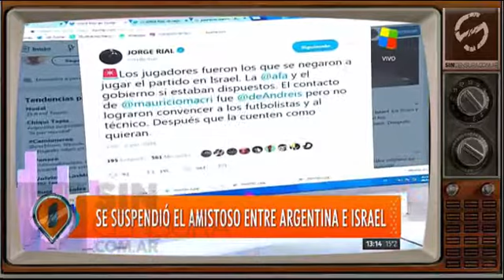JORGE RIAL TIRÓ DATA SOBRE LA SUSPENSIÓN DEL PARTIDO Y LAS INTERNAS EN LA SELECCIÓN